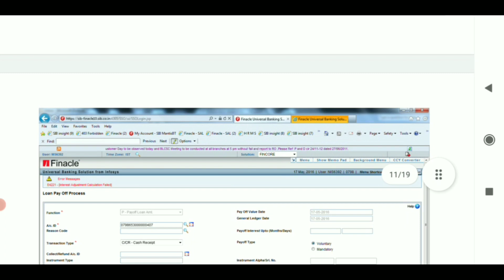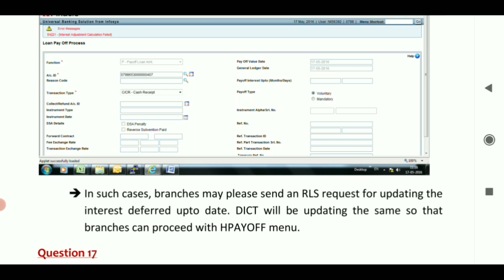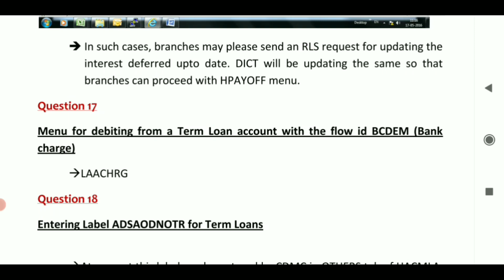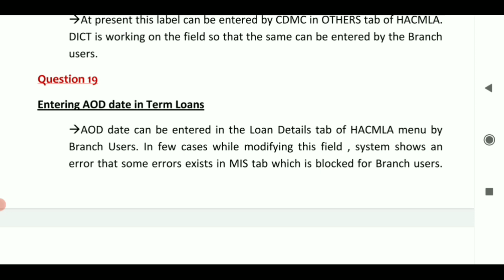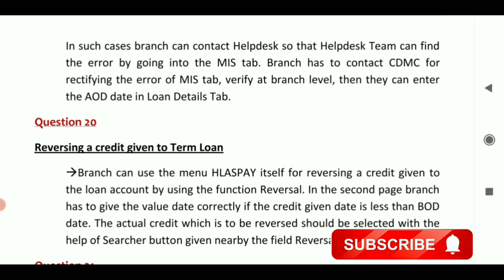Finacle 10 FAQ Part-4 || Finacle 10 Tutorial || Learn and gain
Hello friends in this video I discussed about Finacle 10 Tutorial ,Finacle FAQ  so watch the video till end.Thank you
finacle tutotrial
finacle10 tutorial pnb
infosys finacle